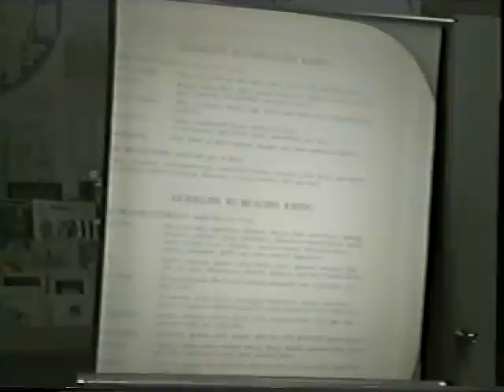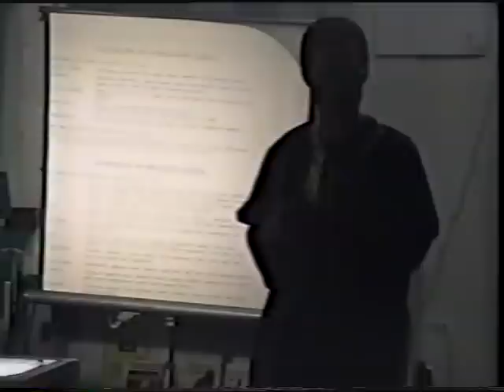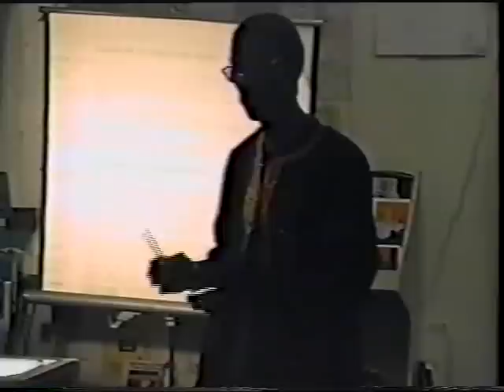7/7 DR. LLAILA AFRIKA - FIBROIDS & THE FEMALE REPRODUCTIVE SYSTEM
LECTURE ON THE FEMALE REPRODUCTIVE SYSTEM BY DR. LLAILA AFRIKA.